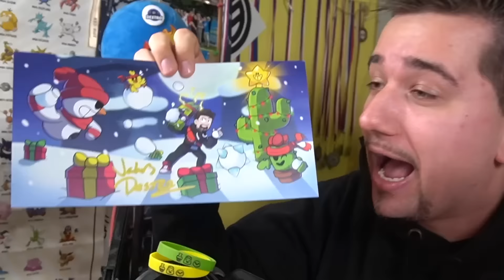BRAWL TALK UPDATE! 😱 LEGENDARY BRAWLER a 5V5 MODE! 😍 | Brawl Stars